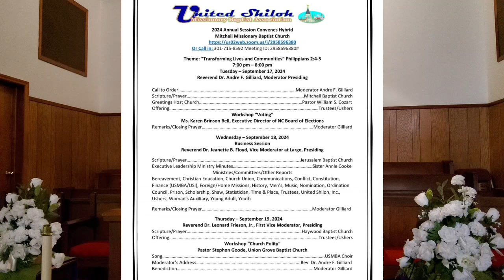God Is Our Help part 2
Sermon: God Is Our Help part 2
Shiloh Baptist Church
Rev. Shelton Anderson, preacher
Rev. Joseph Ratliff, Pastor